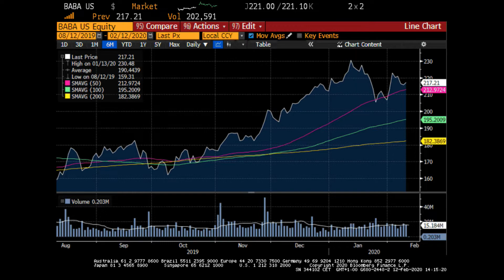Martin Kycelt: Do prognózy Alibaby může promluvit koronavirus. Co s tím?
Hospodářské výsledky Alibaby by díky vánoční sezóně mohly být pozitivní, míní makléř Patria Finance Martin Kycelt k výsledkům tohoto e-commerce gigantu, který je oznámí ve čtvrtek 13. února. Za pozornost podle něj stojí nadějná cloudová divize a její růst, a také vyhlídky na letošní rok, do kterých by již mohla promluvit nákaza koronavirem. Jaká by mohla být rychlá reakce akcií a co by to mohlo znamenat pro investory?